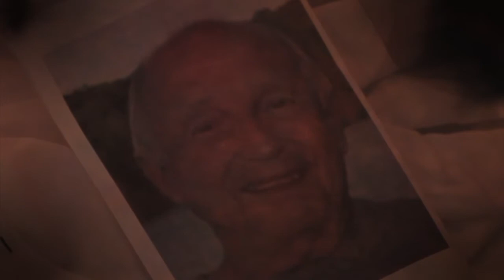A COVID-19 memorial, these are the lives we lost to the virus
We tried our best to honor and remember each of the 500+ people in the Stateline who died due to COVID-19. Though, this story likely comes up short, this is a tribute to those we lost.